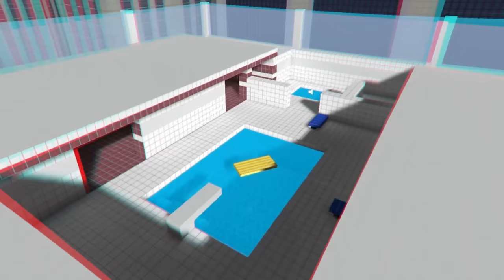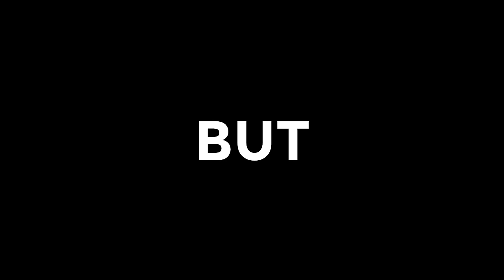I Survived 100 Days in a SNOW ONLY World in Minecraft Hardcore!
Make Sure To Download Pixel Gun 3D NOW!

I Spent 100 Days in a Snow Only World in Minecraft Hardcore! (1.20)

In this video I Survived 100 Days in a Snow Only World in Minecraft Hardcore 1.20! In my last 100 days video I survived 100 Days on a Deserted Island in Minecraft Hardcore but I think THIS 100 days is a lot BETTER! I Did a bunch of cool things throughout this video which i CANT WAIT for you to see!

If you want to check out some other videos on this channel, make sure to check out:
I Built a MEGA BASE the Way GRIAN Intended It.
I Exploded 20,000 TNT For NETHERITE in Minecraft Hardcore!
I Survived 1000 Days in Minecraft Hardcore... [Full Movie]
I Mined a 100x100 area to BEDROCK in Minecraft Hardcore!
I Survived 100 Days On A DESERTED ISLAND In Minecraft Hardcore!